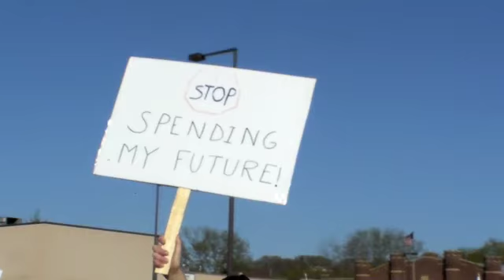Tea Party 2 Mankato 4 15 10 Gregg Andersen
Tea Party         First for Mankato Minnesota   Andy Johnson interview   tax spending